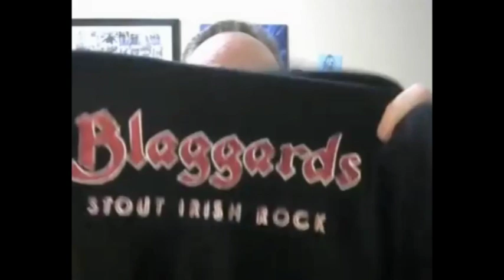Catch my podcast update with Chad and Patrick with Blaggards!